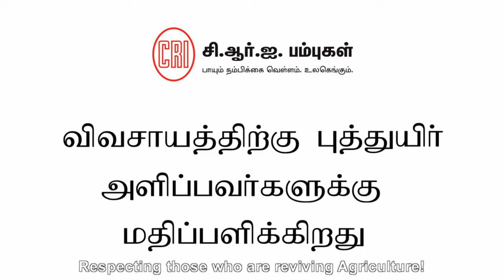C.R.I. - Every farmer's friend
Amidst various crisis like climate change, drought, water scarcity, the unfair price for the crops, is agriculture still a profitable business?
Wait for part 2/4 to know!